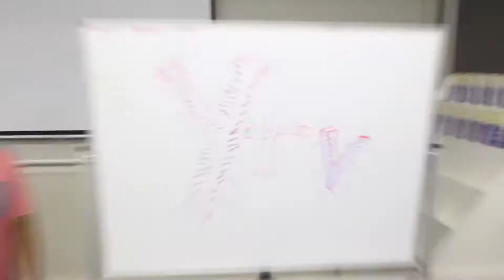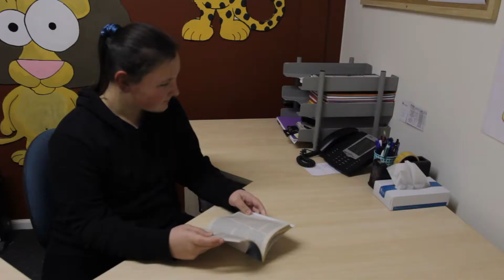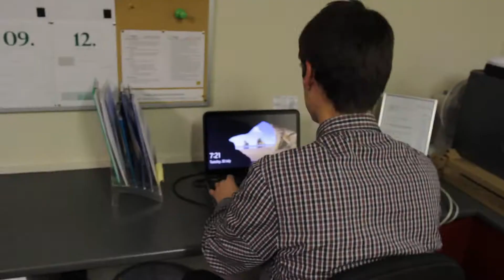The church Office / YTV # 32